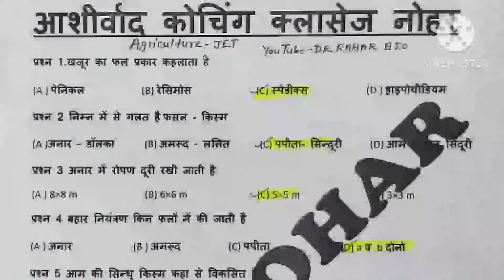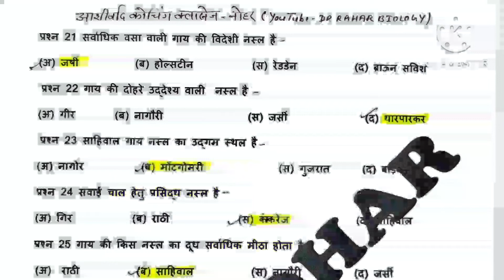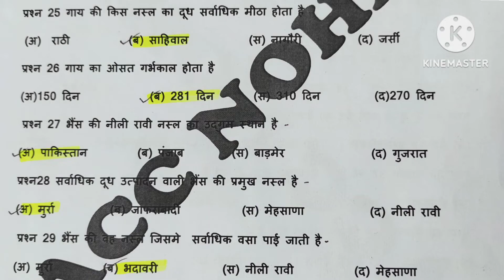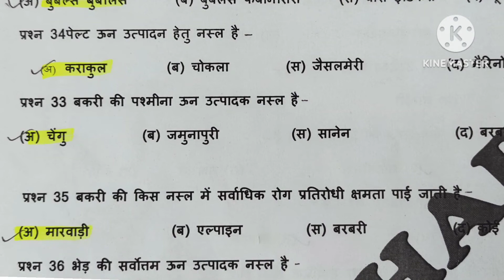jet exam 2024 agriculture paper jet2024 jet 2024 agriculture important question